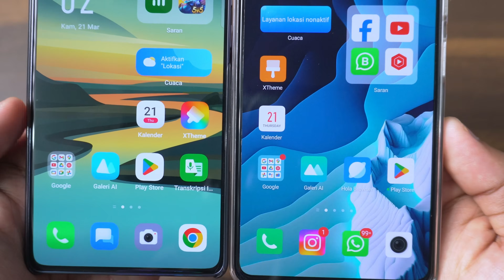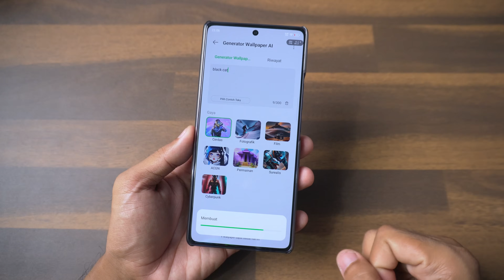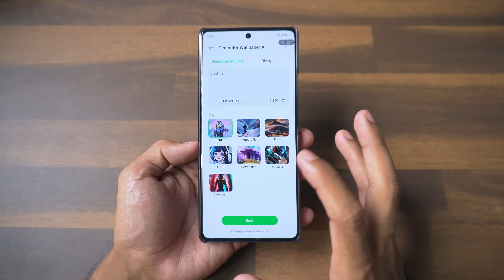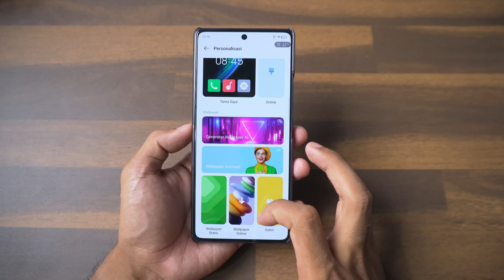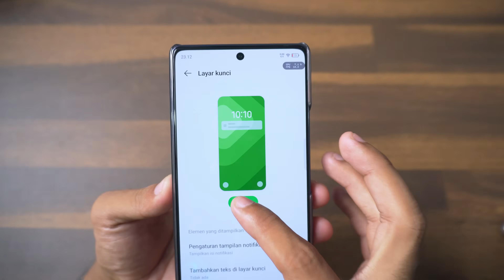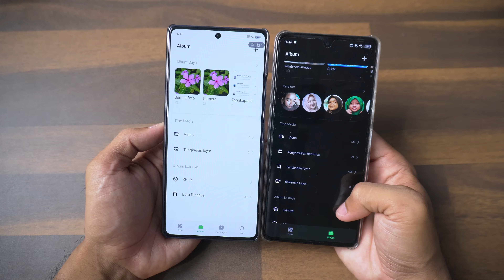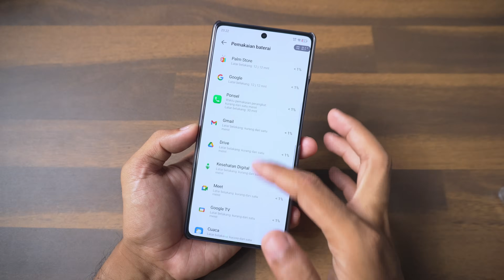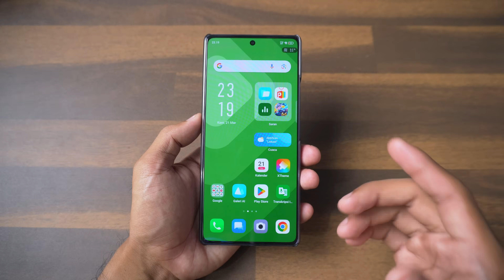WAJIB TAU ⚡ INI PERUBAHAN & FITUR BARU DI XOS 14 ANDROID 14 | INFINIX NOTE 40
BELI NOTE 40